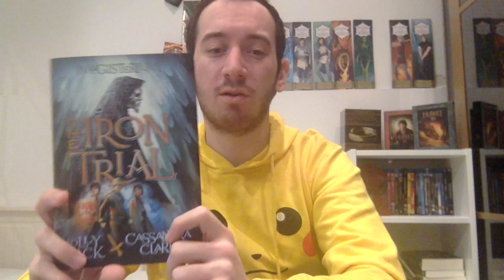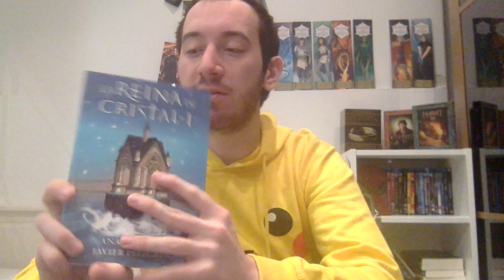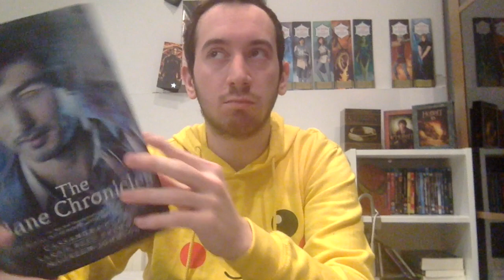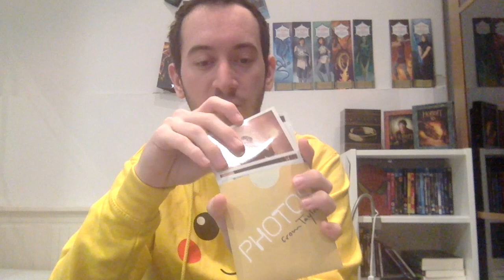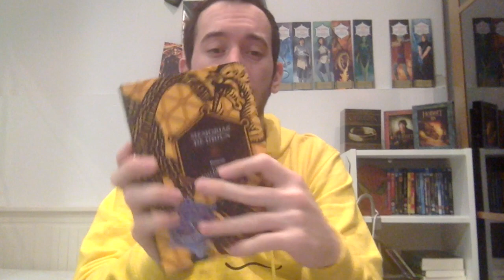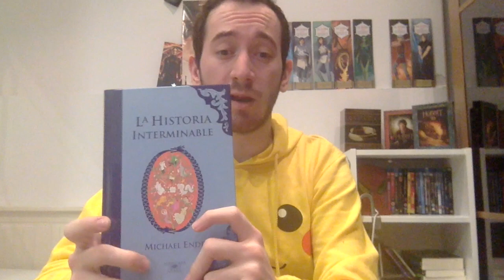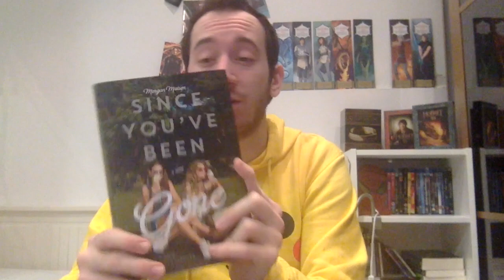Book Haul/Wrap Up | noviembre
Amazon Wishlist

FINS.